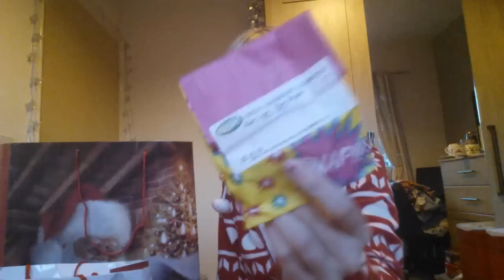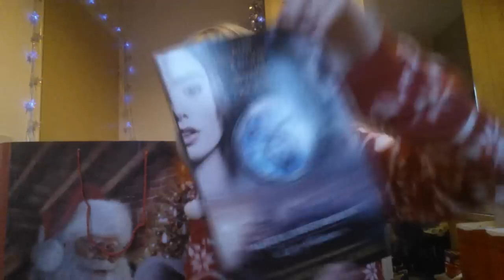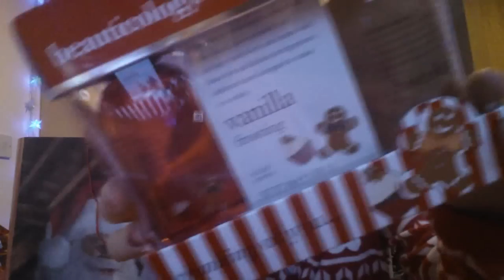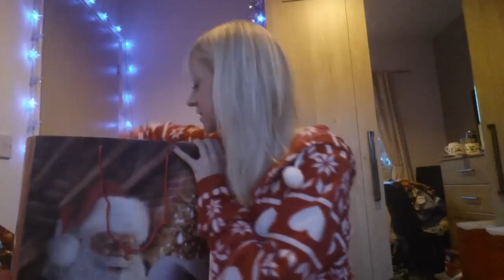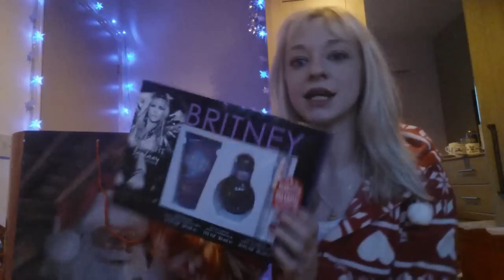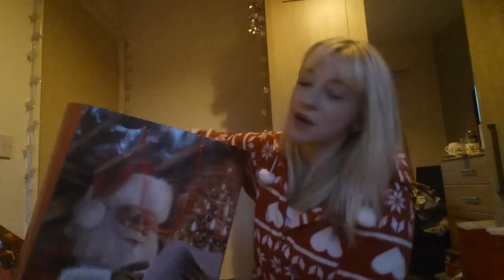My Christmas Favourites!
So it's been a while since i uploaded! Sorry about that guys! Work and life in general has just got in the way! :)

I hope you all had an amazing Christmas! Let me know what your favorite Christmas presents were in the comment box below!

If you want to know where anything is from in this video then just ask :)